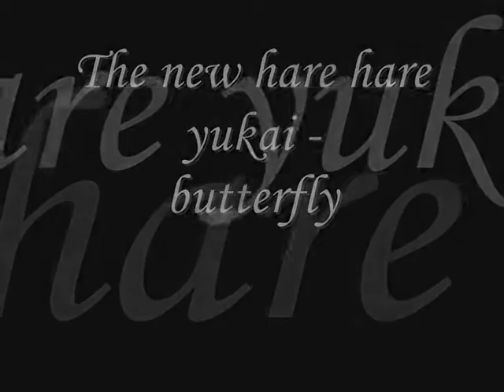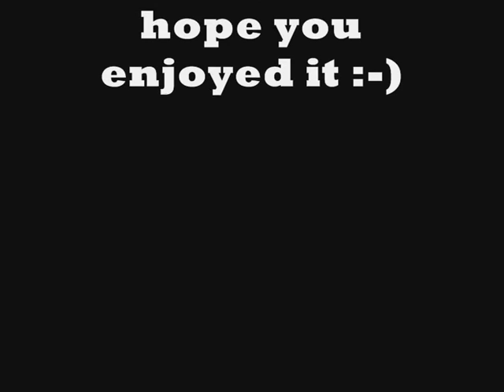The new hare hare yukai - Butterfly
a new version of hare hare yukai by me :)